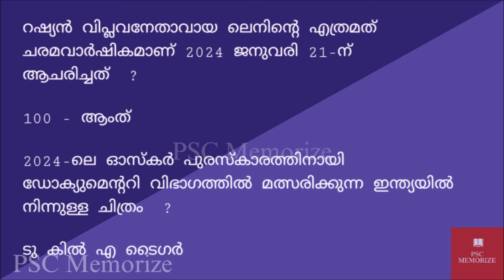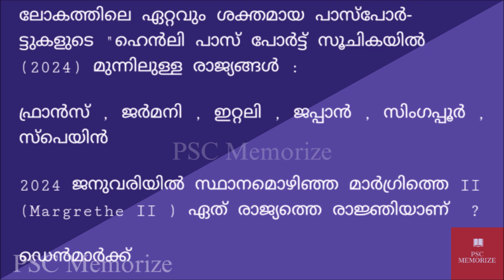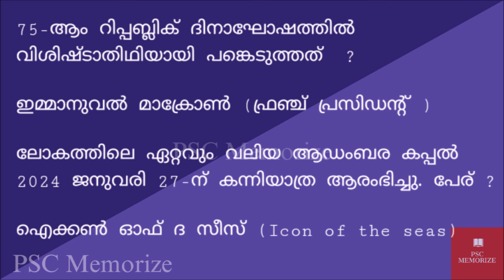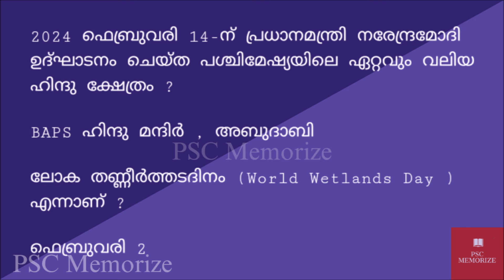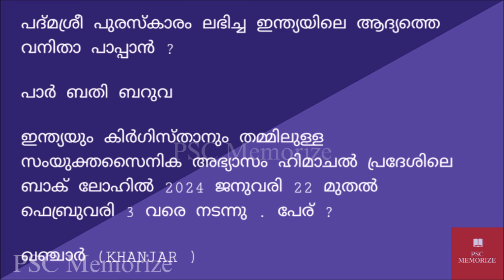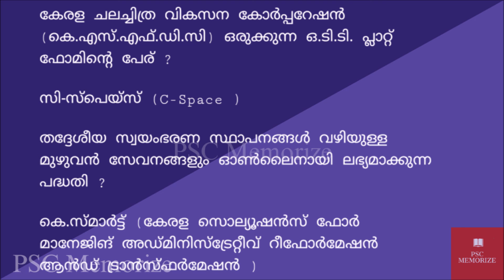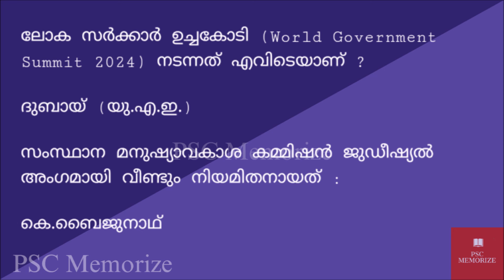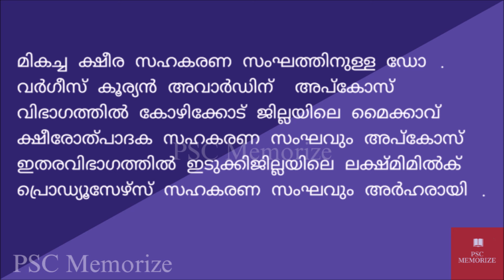Thozhil Vartha Monthly Current Affairs Revision | 2024 March